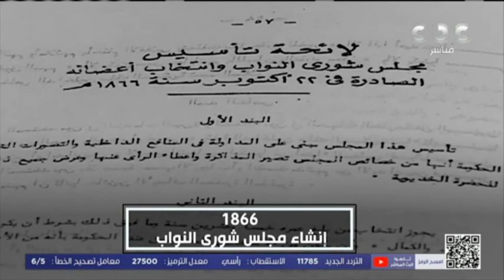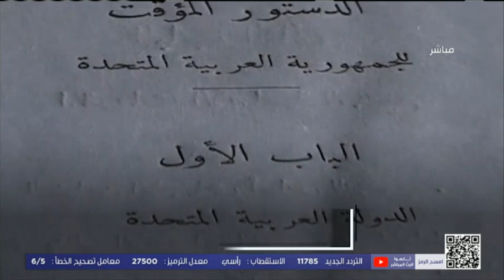"من مصر" يناقش تحديات مجلس النواب الجديد (فقرة كاملة)